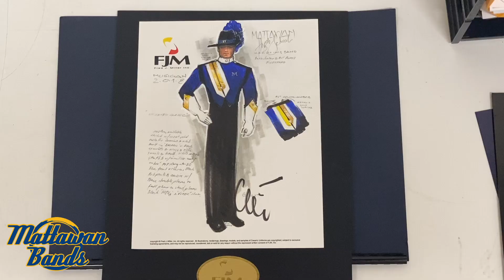Day of Giving - Band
Mattawan Consolidated Schools is a highly sought after district in southwest Michigan and produces successful graduates. MCS students at every level achieve success far beyond average by any measure of educational standards.